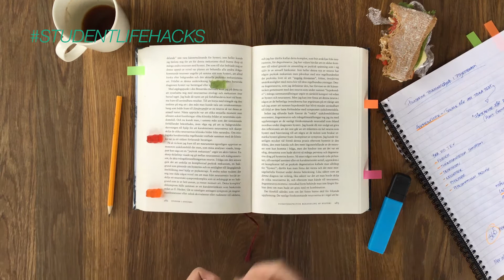Student Lifehack #2: Freud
Glöm inte att fixa biljetter till Kunskap & Framtid – Västsveriges största utbildningsmässa. Gratis biljetter finns att hämta på din skola. Prata med din studie- och yrkesvägledare eller lärare så får du hjälp.

Kan du något smart lifehack som gör studentlivet lite enklare? Dela det på Instagram och vinn 2 st biljetter till Way Out West (värde ca 5 000 kr). Tagga inlägget med studentlifehacks och @kunskapframtid